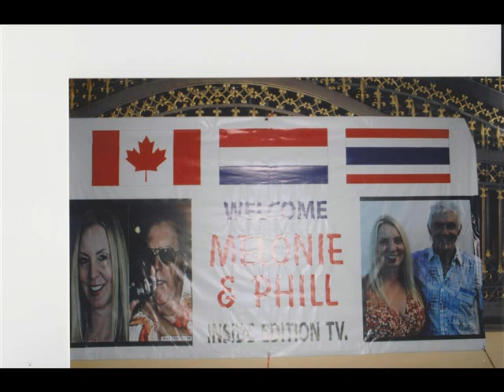Colin Young My new Endless Love The Other Elvis Endles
A special tribute to my Canadian daughter Melonie Dodaro who found me after 46 years, and visit me in Thailand in august 2015. I produced a special cd With Love from Thailand for my new Endless Love Melonie Dodaro.